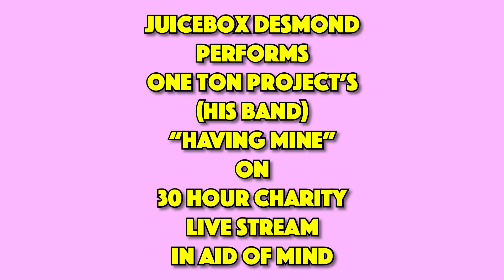BRINGING A TEAR TO MY EYE - 30 HOUR CHARITY STREAM HIGHLIGHTS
Juicebox Desmond performs one of my favourite songs of his and his band One Ton Project - Having Mine
Such a beautiful song and performance